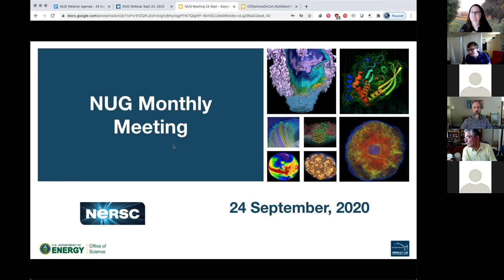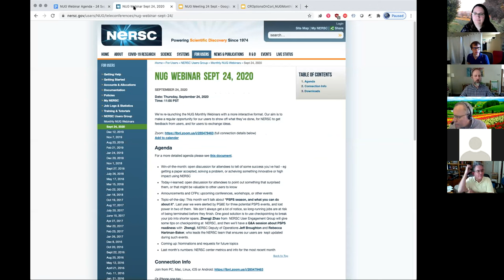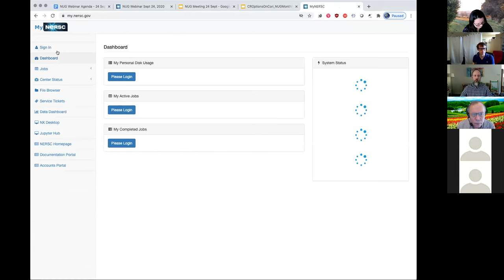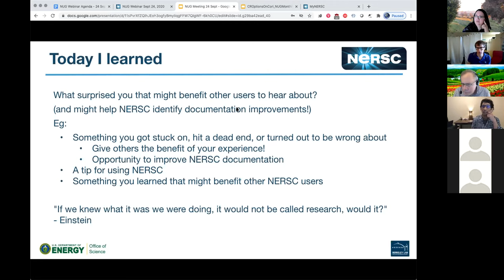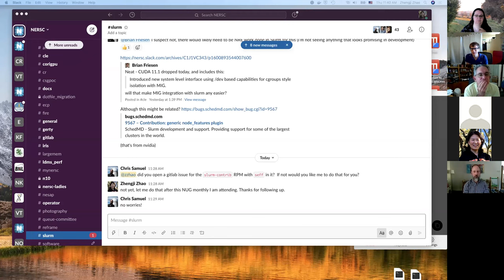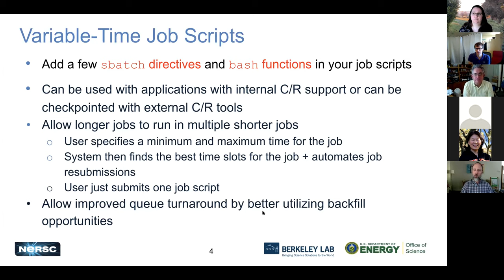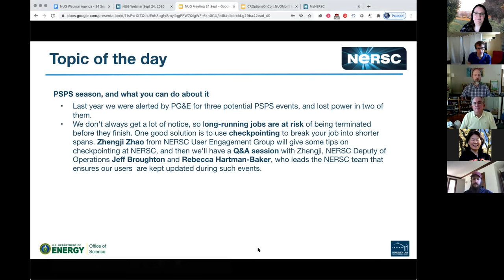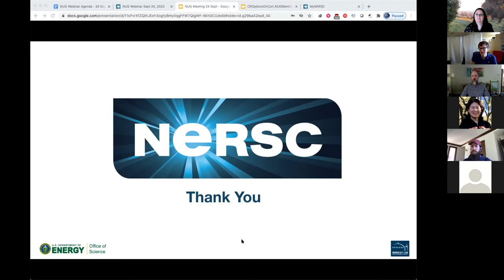NUG Monthly Webinar, September 24, 2020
Hear about some user successes and lessons learned, and the topic of the month -- Public Safety Power Shutdowns (PSPS) and how to reduce the risk of these events to your scientific progress.